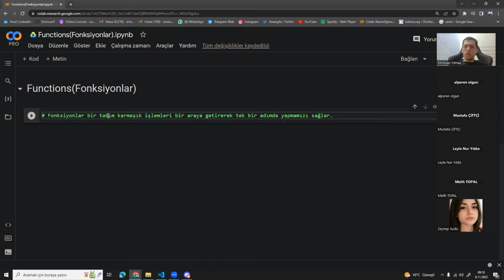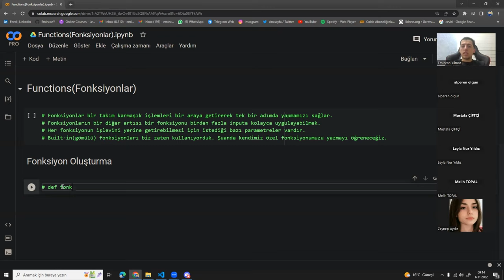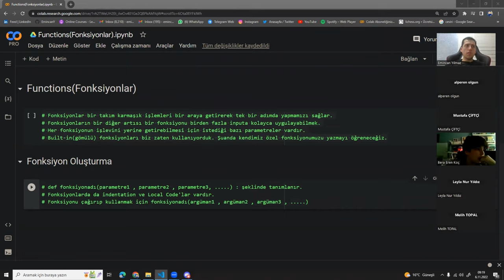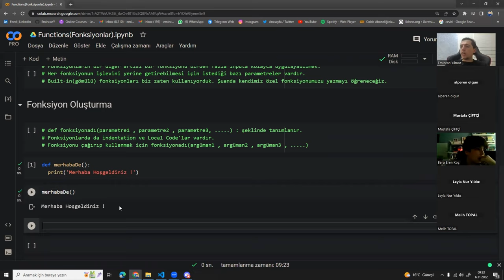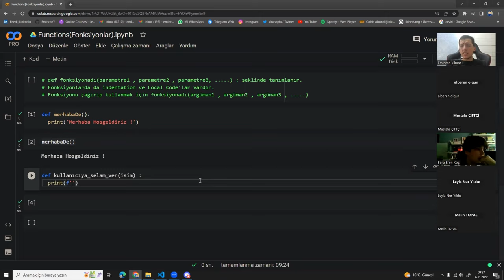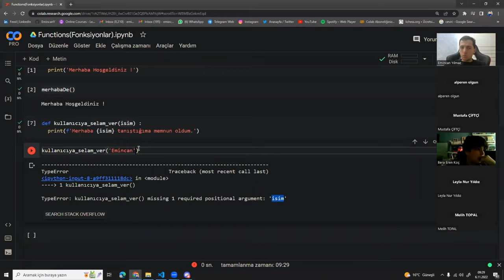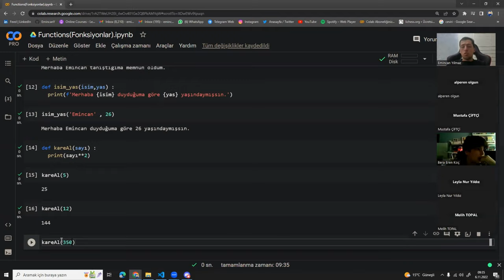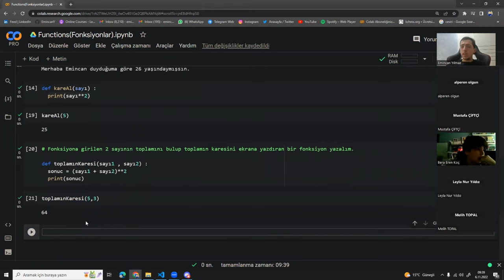Yapay Zeka - Python [1.Kur-32. Ders]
PEYKHANE ATÖLYE
Emincan hoca  ile Yapay Zeka Eğitimleri - 1.Kur Python  [Fonksiyonlar 2]

Yapay Zeka
Otomasyon Yazılımları
Mobil Uygulamalar
Dijital Oyun
Dijital Eğitim Materyalleri
Sanal Şehirler